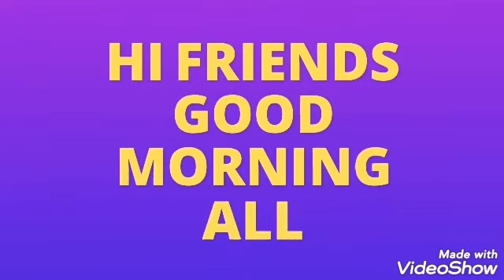kaakarakaya pachchadi in telugu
Kakarakaya  pachhadi , tasty tasty recipes , chutney recipies, muddha pappu combination